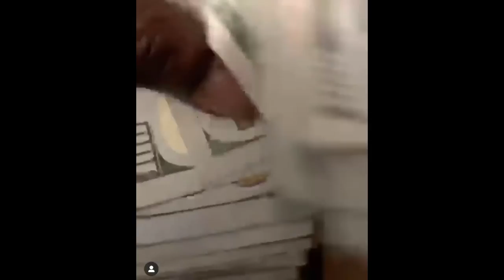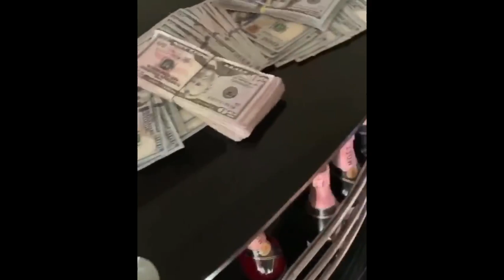Tsu Surf & Murda Mook Bet 10K Cash